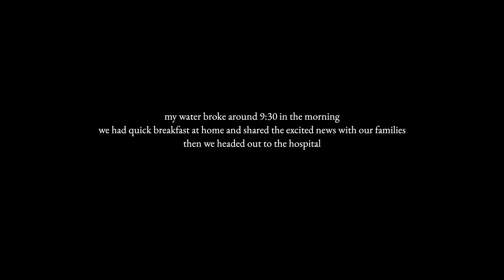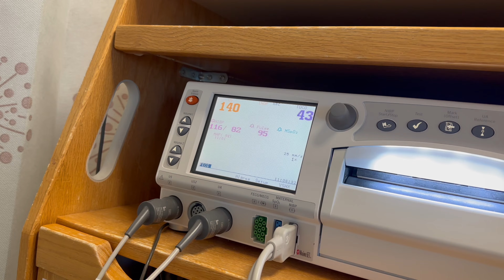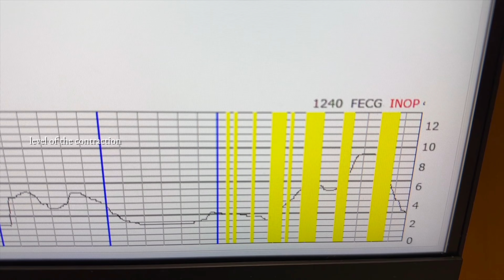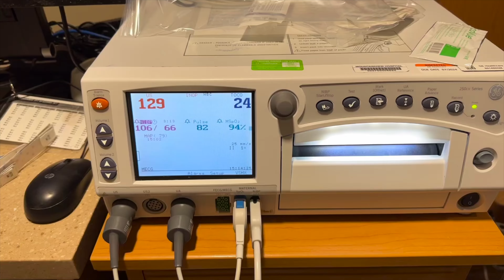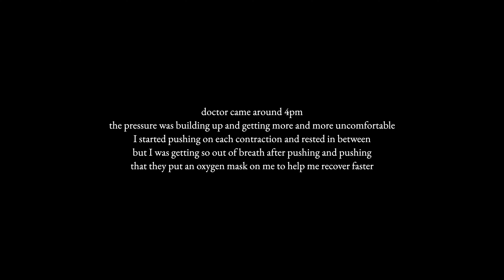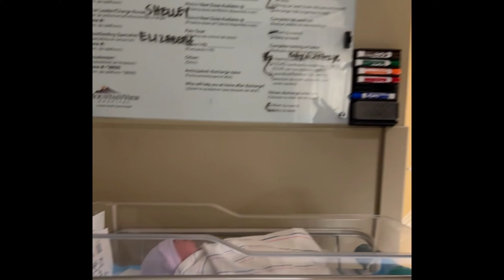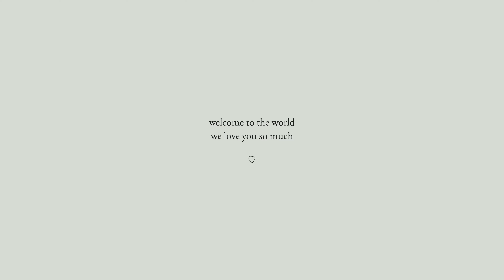你出生的這一天 | Birth Vlog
我們正式加入爸媽俱樂部啦！

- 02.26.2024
我們的寶貝 ♡
歡迎來到這個世界上
歡迎來到我們的家
我們愛你

Chapters
0:00 so it begins
2:52 arrive at the hospital
3:21 3cm
6:38 move to the L&D room
9:57 got the epidural
12:03 hello baby
17:33 families
21:03 the celebration dinner
22:03 we can go home!

Get your 1st month FREE for unlimited use of copyright-free music.